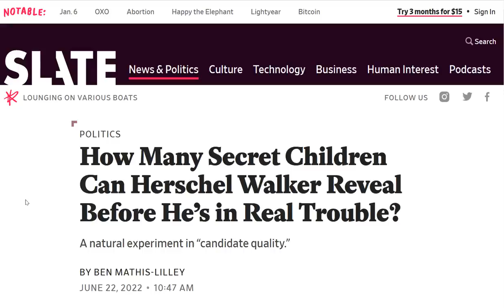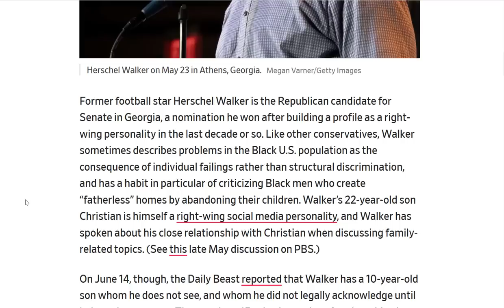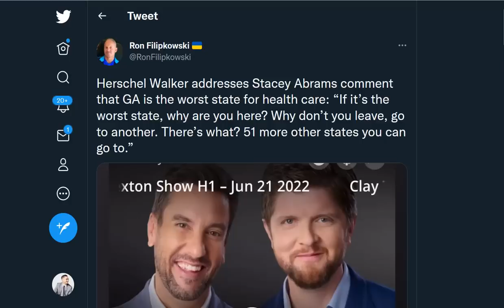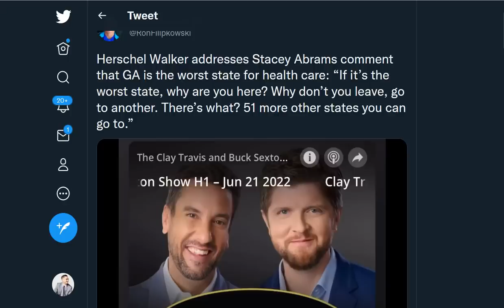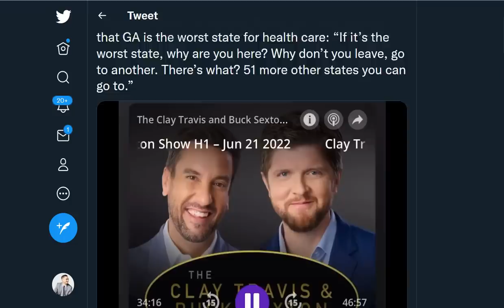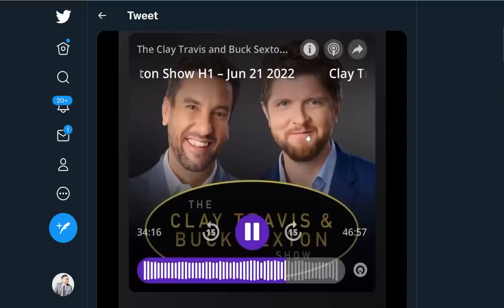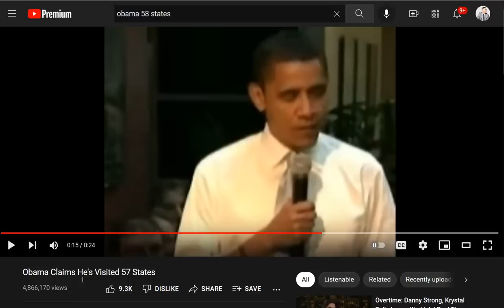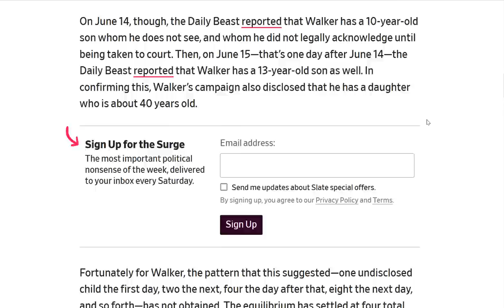Herschel Walker's Most Embarrassing Campaign Moment Yet